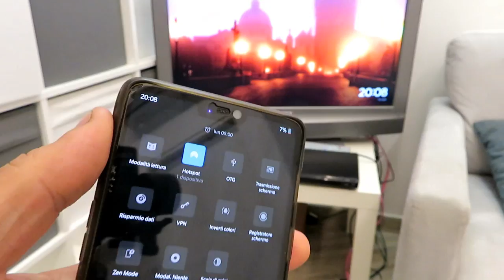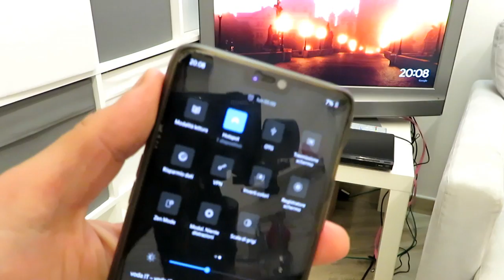iorestoacasa - La mia serata da quarantena dopo il lavoro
Nessun video di particolare ma semplicemente in vlog. Dato che stiamo vivendo una situazione non troppo bella a causa del coronavirus, siamo costretti a rimanere in casa. Ecco quindi che vi propongo un video vlog del mio iorestoacasa la dove vi racconto la mia serata da quarantena dopo il lavoro. per il resto, vi lascio al video completo.

Acquista controller bluethooth su